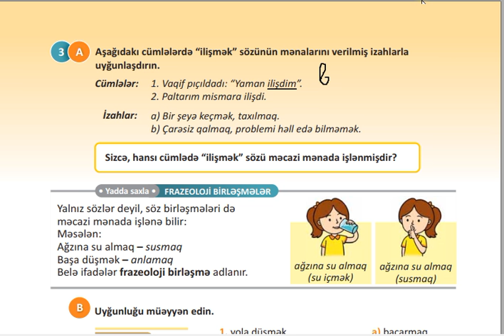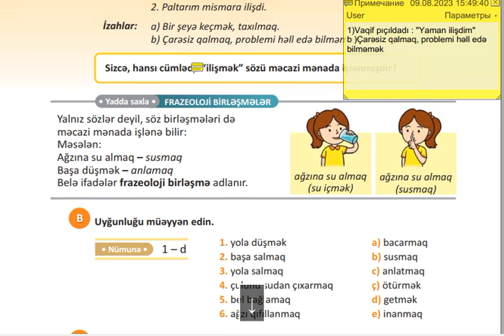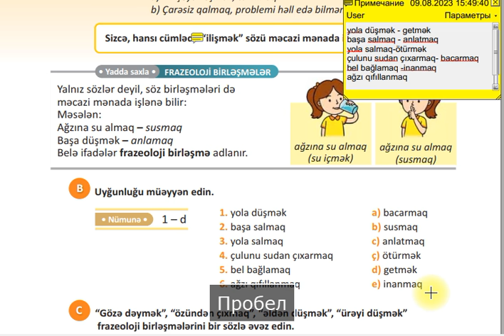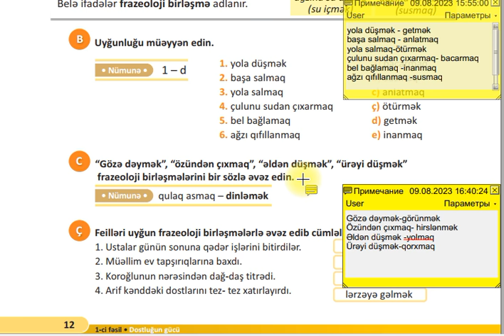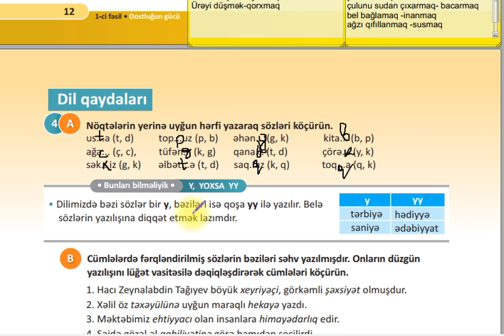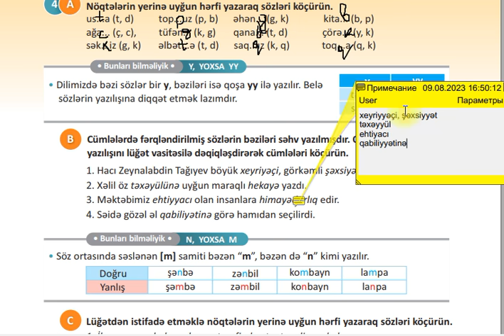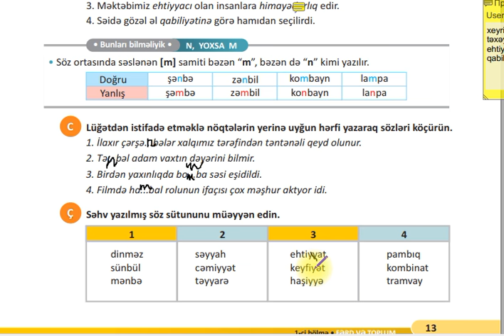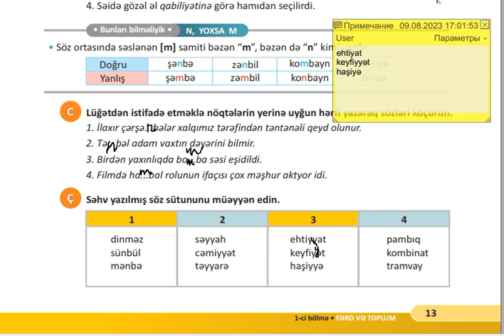4-CÜ SİNİF AZƏRBAYCAN DİLİ SƏHİFƏ 12-13 (1-Cİ HİSSƏ ) ÖDƏNİŞLİ WHATSAPP QRUPU 051-728-95-43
ÖDƏNİŞLİ 4-CÜ SİNİF WHATSAPP QRUPU 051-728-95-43